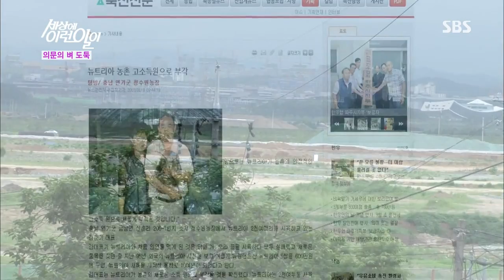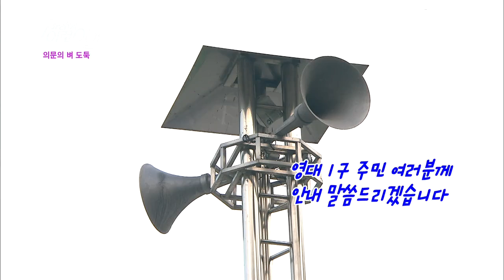순간포착 세상에 이런일이(임성훈,박소현) 130718 #6(2)